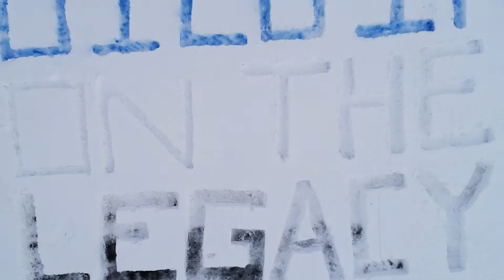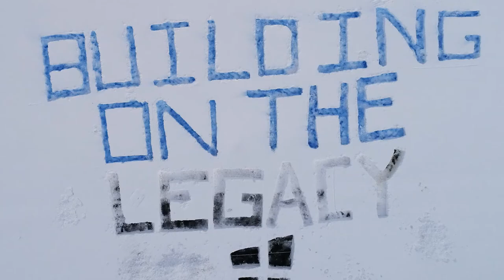Building on the Legacy